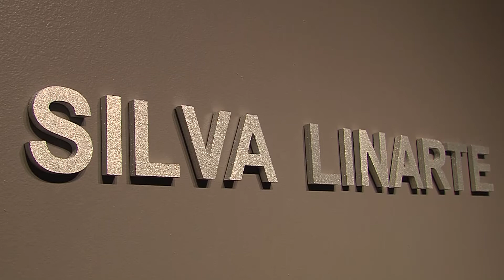От Шагала до Линарте: Арт-центр приглашает на вернисаж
В преддверии празднования 115-й годовщины со дня рождения всемирно известного художника Марка Ротко в Даугавпилсе был дан старт новому выставочному сезону. Вниманию почитателей искусства Арт-центр имени Марка Ротко предлагает восемь экспозиций, на которых представлены работы латвийских и зарубежных художников. Все они абсолютно разные, но каждая из них достойна пристального к себе внимания. Рассказывает Лариса Кирилова.